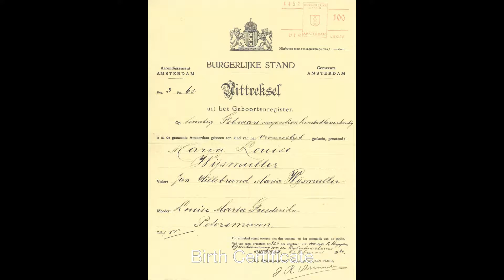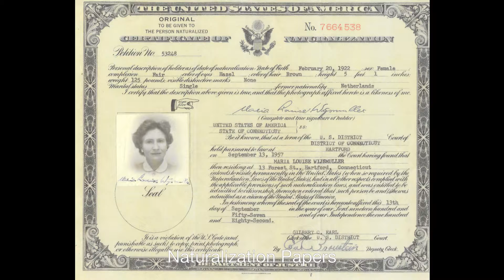Loukie's Memorial Slide Show Final